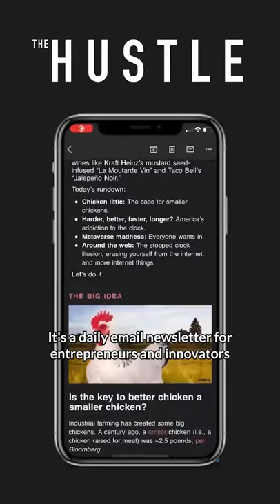Why is Jeff Bezos considered LUCKY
If you know someone who could use this video Making Money Online, share it with them!